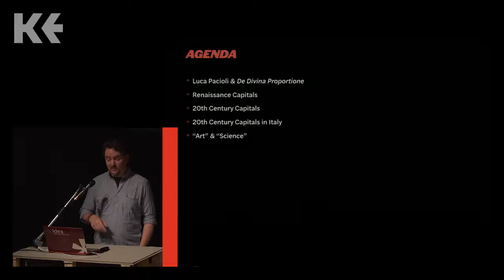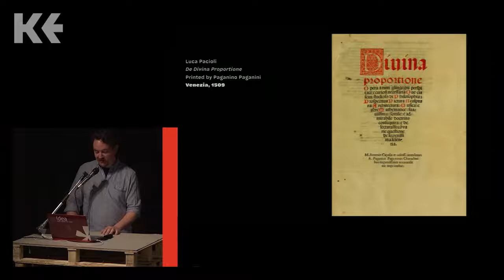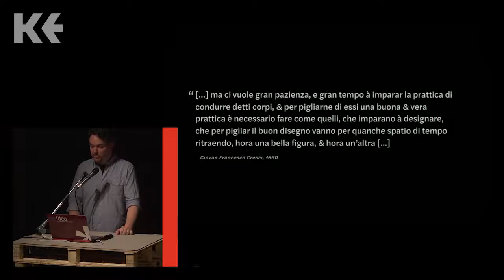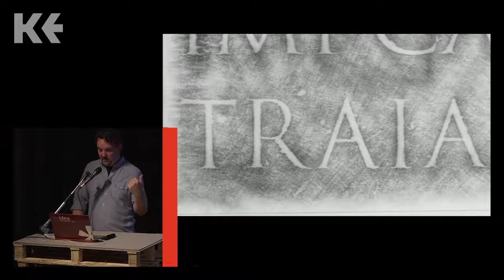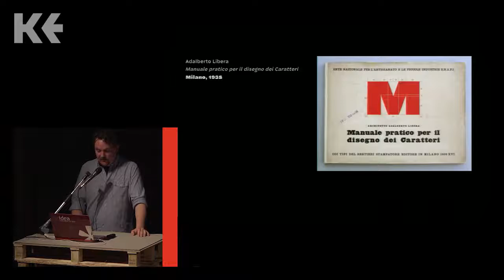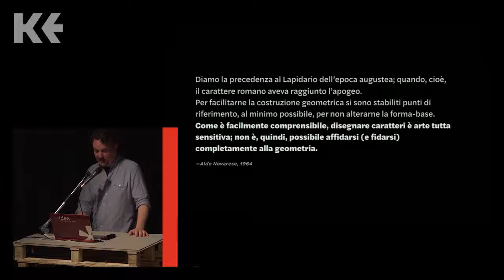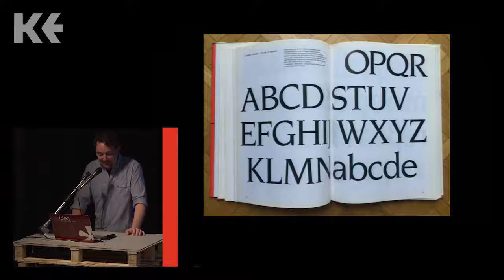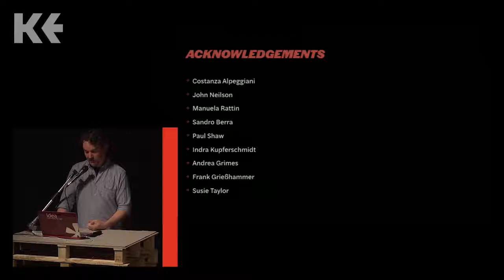Kerning 2017 - Antonio Cavedoni - On Pacioli’s Letterforms and the Debate Between Art and Science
Frate Luca Pacioli da Borgo Sansepolcro, a polymath and true Renaissance Man, wrote a chapter of his De Divina Proportione treatise on how to construct Roman capitals with compass and ruler. Despite the 500 years that separate us, we’ll use Frate Pacioli’s work as a lens to revisit the perennial debate between technology and the liberal arts, the organic versus the synthetic, the hand versus the intellect. With no pretense of giving definitive answers, we will offer a few perspectives taken from our personal experience and from the history of letterforms, from Roman times to 20th century Italian type.